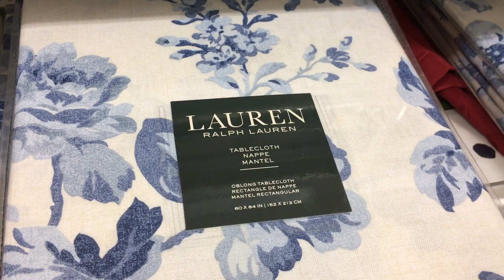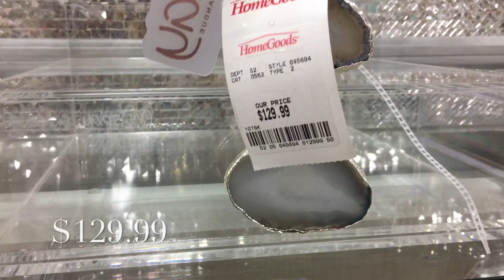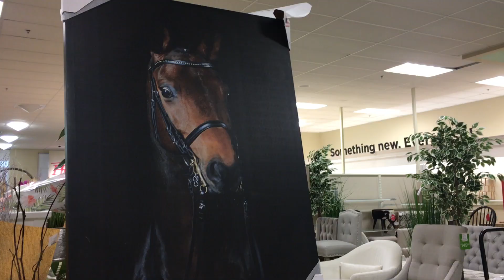Shop with me Homegoods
Happy Friday! I hope you enjoy this small little video. Leo did so good at Homegoods! i can't wait to show you guys what we got!

Homegoods haul coming soon!!!
XOXO

Makeup_ByLess